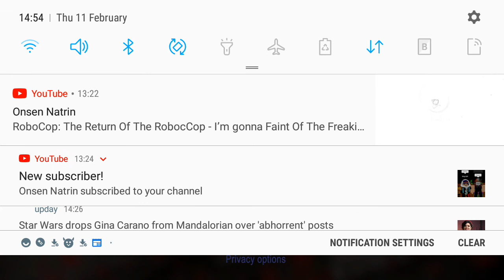granny car ending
https/granny https/granny gameplay